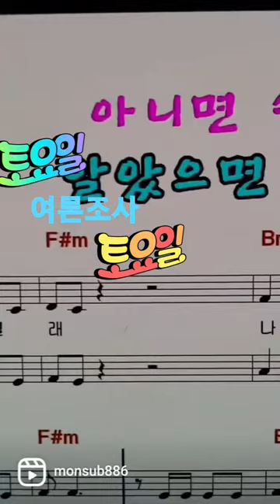shorts 우상호 싫어요👎